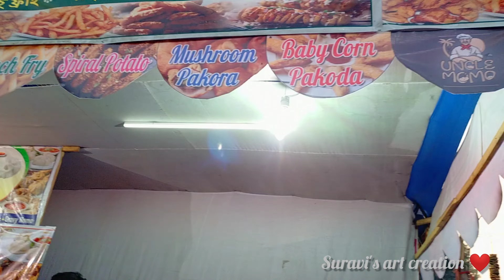|| Durgapur kalpotoru mela 2023 || কল্পতরু মেলা || দুর্গাপুর||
Hello everyone